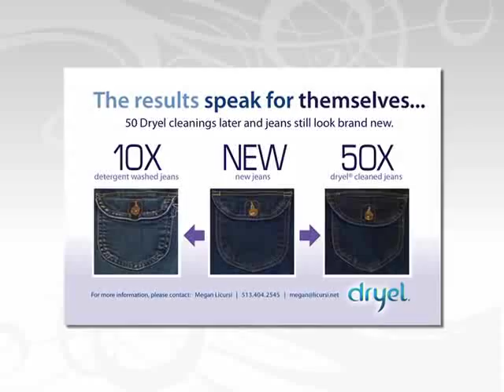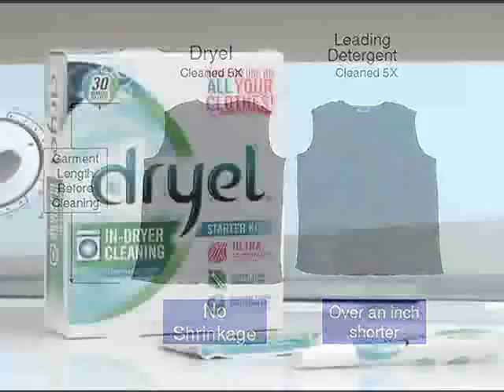Dry Cleaning? You Know You Can Do It at Home!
Change the way you approach laundry day by using Dryel!